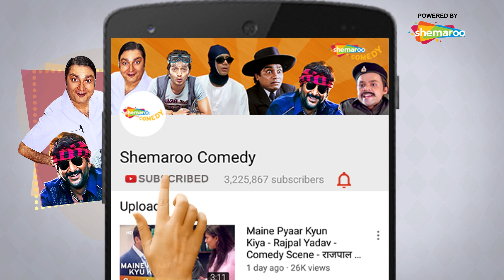Kis Kis Ki Kismat - Part 2 - Mallika Sherawat | Dharmendra | Rati Agnihotri - Bollywood Comedy Movie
Hasmukh Mehta (Dharmendra), a wealthy businessman angrily snatches his wife's expensive necklaces, and tosses it out of the window to prove his point that he is not a miser. The necklace hits Meena (Mallika Sherawat), Mehta's neighbor and she asks for compensation. Hasmukh buys her diamond earrings and rumors of his alleged affair with her begins. What follows is a comedy of errors.